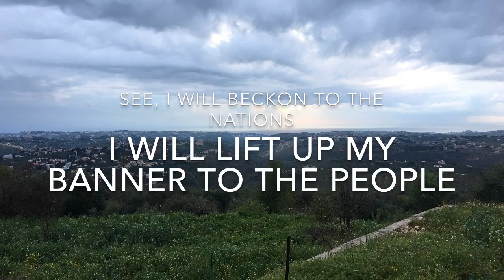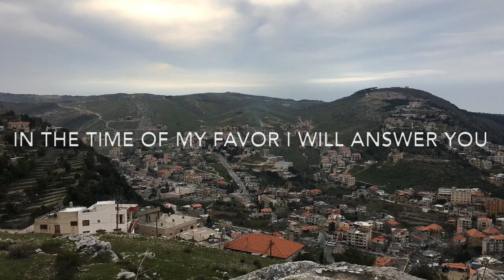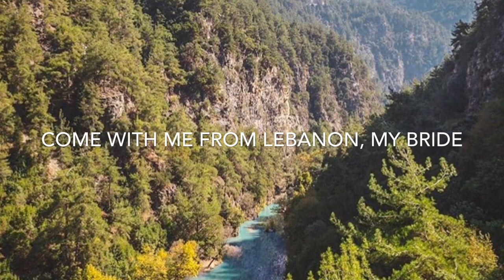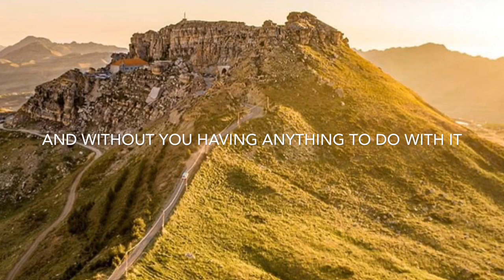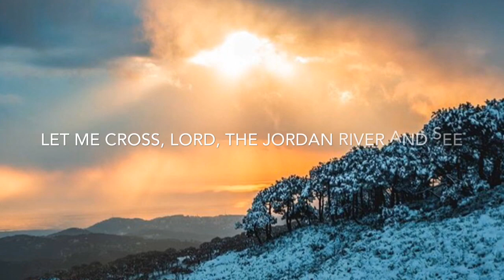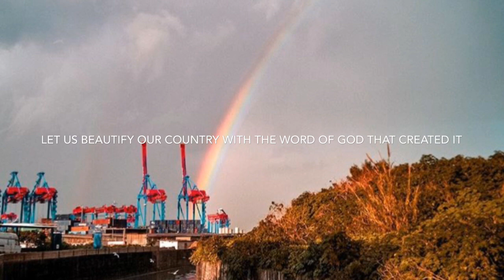Lebanon belongs to JESUS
I made this video to declare the word of God over this country! The word of God is so powerful and it is amazing to know that Lebanon is written in the Bible 72 times! We are so precious to Him! I chose these songs because they proclaim that all nations will confess that Jesus is Lord! The Spirit of the Lord is moving in Lebanon; along all its borders.

All pictures reveal the beauty of Lebanon.

 Victory belongs to Jesus!!!